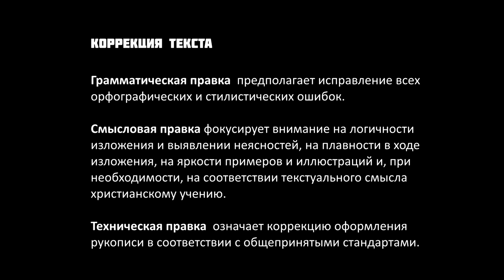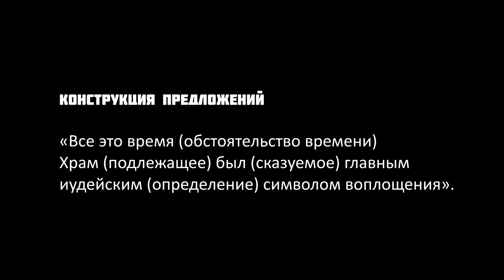GS 501 M04 W6 L06 Работа над текстом